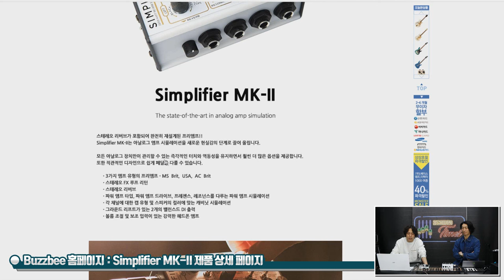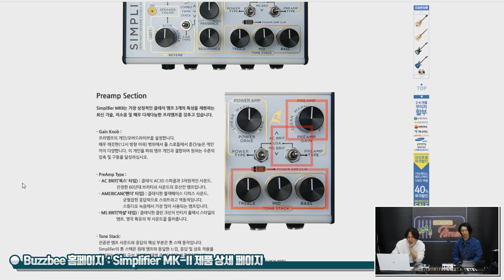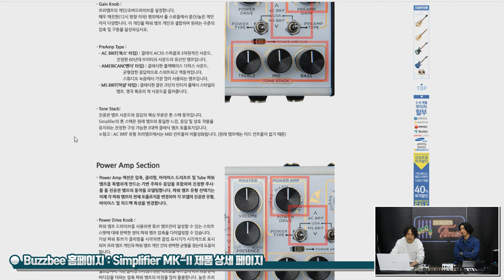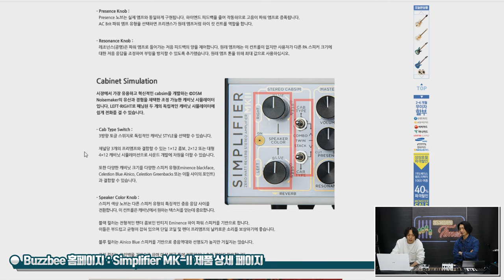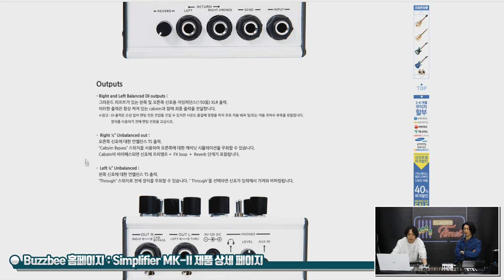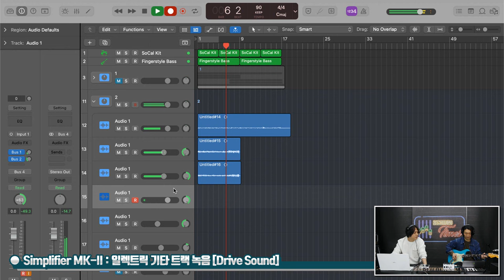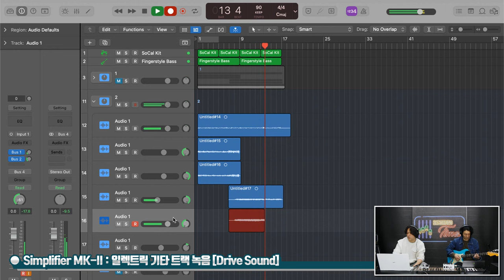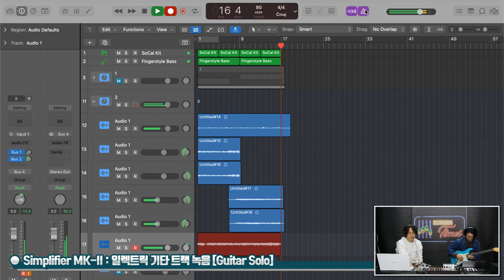[RecordingTimes 669회] DSM & Humboldt Electronics Simplifier MK-II